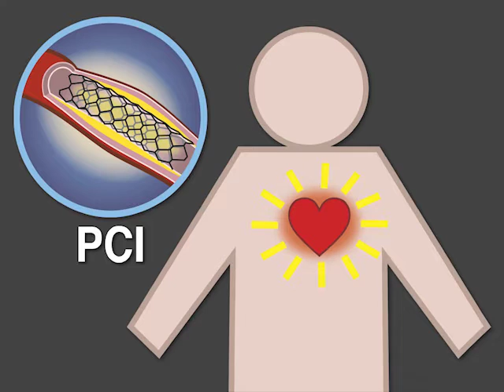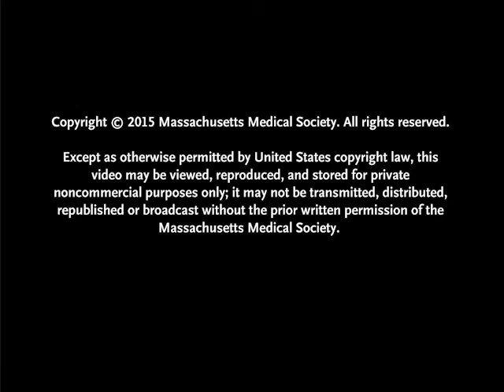The COURAGE Trial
PCI is known to relieve angina in patients with stable ischemic heart disease, but does it prolong survival? Recent research findings are summarized in this new Quick Take video.

Factor Xa inhibitors, used to prevent and treat thromboembolism, can cause bleeding. Andexanet was designed to reverse the anticoagulant effects of these inhibitors. Is andexanet efficacious? New research findings are summarized in this short video.

See the NEJM article, "Effect of PCI on Long-Term Survival in Patients with Stable Ischemic Heart Disease"